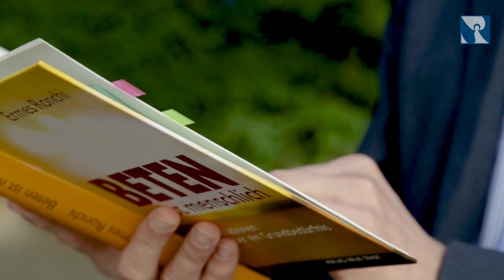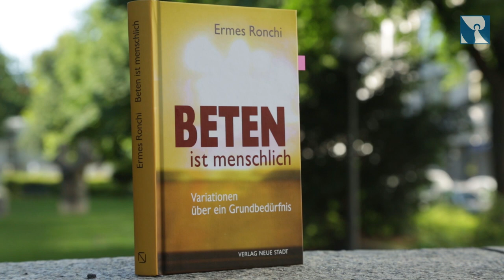Beten ist menschlich – Religiöses Buch Juli 2019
Das Religiöse Buch des Monats Juli 2019: "Beten ist menschlich. Variationen über ein Grundbedürfnis" von Ermes Ronchi.

Inhalt:
Nur jeder fünfte Deutsche betet regelmäßig. Fast die Hälfte der Deutschen betet nie. So geben es jedenfalls die von Meinungsforschern Befragten selbst an. Der italienische Ordensmann Ermes Ronchi würde diese Aussagen aber wohl anzweifeln. „Beten ist menschlich“ heißt sein neues Buch, und tatsächlich hält er das Beten nicht nur für einen bewussten Akt religiöser Menschen, sondern für einen Grundvollzug des Menschseins überhaupt: „Beten ist der mehr oder weniger ‚ausdrückliche‘ Wunsch, jemand möge das Verlangen, das dem Leben innewohnt, stillen“. Das soll nun aber keine erschöpfende Definition des Betens sein – Beten ist nach Ronchis Überzeugung etwas derart „Umfassendes und Komplexes, dass eine systematische Abhandlung unmöglich ist“.

Sein Buch erzählt vielmehr von der Erfahrung, die Menschen mit dem Beten seit Jahrtausenden gemacht haben – nicht zuletzt natürlich Jesus selbst, der immer wieder zum Gebet auffordert und in zahlreichen Gleichnissen darüber spricht. Ronchi betrachtet ausführlich die Psalmen, das große Gebetbuch für Juden und Christen, er untersucht die verschiedenen Gebetsformen, von denen der Apostel Paulus schreibt, und zwei der großen Gebete des Evangeliums, Marias „Magnificat“ und den Lobgesang des Zacharias.

Ermes Ronchi geht davon aus, dass Beten nicht nur etwas für die besonders Frommen ist, sondern ein Grundbedürfnis aller Menschen – und so richten sich auch seine Betrachtungen zum Gebet wirklich an alle, die mit Gott ins Gespräch kommen wollen. Wer sich noch kaum mit dem Thema auseinandergesetzt hat, wird überrascht sein, wie vielschichtig es sich hier präsentiert. Aber auch wer sich schon lange mit dem Thema Beten beschäftigt, wird hier noch Neues und Überraschendes finden. (Thomas Steinherr)